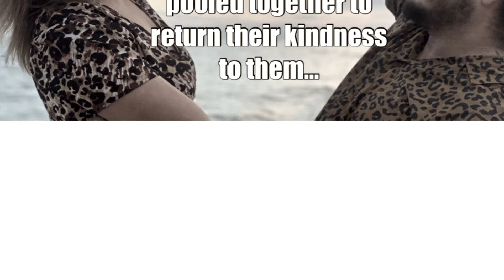September 13, 2021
Sharday, Joe and their mother lost their home with all their belongings this summer in the White Rock Creek fire. Their community of friends and family pulled together is support of their loss and had a big surprise for Sharday’s Birthday!